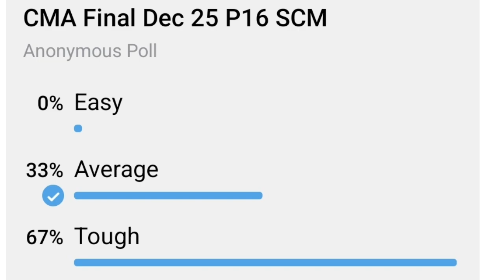CMA Final SCM Paper Review Dec 2025 | CMA Final SCM Dec 2025 MCQ Solutions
Solutions of Section A
Will Be Updated Here Till Than Focus on Next Paper

CMA Dec 2025 Term Paper
(Will Be Uploaded Here)